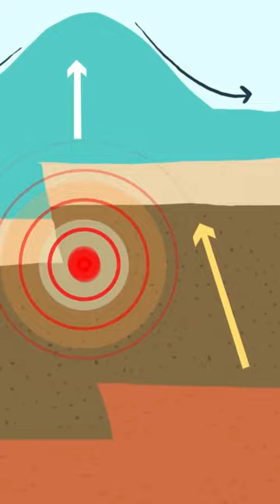The Terrifying Power: Tsunami Scare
Tsunamis are indeed terrifying natural disasters, capable of causing widespread destruction and loss of life. A tsunami is a series of powerful ocean waves generated by underwater disturbances, such as earthquakes, volcanic eruptions, landslides, or meteor impacts. These waves can travel across entire ocean basins at incredible speeds, reaching coastal areas with devastating force.

When an undersea earthquake occurs, it displaces a large volume of water, setting off a series of waves that radiate outward from the earthquake's epicenter. The initial waves are usually not very tall but can travel at speeds exceeding 500 miles per hour (800 kilometers per hour) across the ocean. As the waves approach shallower waters near the coast, their speed decreases, but their height increases dramatically, forming massive walls of water that can inundate low-lying coastal areas.

The impact of a tsunami can be catastrophic:

1. Coastal destruction: Tsunamis can sweep away buildings, infrastructure, and anything in their path. Coastal communities can be completely devastated.
2. Loss of life: Tsunamis can cause significant loss of life, as people caught near the coast may not have enough time to evacuate to higher ground.
3. Environmental damage: Tsunamis can disrupt marine ecosystems, damage coral reefs, and lead to contamination from debris and pollutants.
Economic impact: The destruction caused by tsunamis can result in massive economic losses for affected regions, including damage to industries like fishing, tourism, and agriculture.
Preparedness and early warning systems are crucial in mitigating the 4. impact of tsunamis. Many coastal regions prone to seismic activity have established warning systems that can detect undersea earthquakes and issue alerts to at-risk communities. These systems use real-time data from seismic sensors and ocean buoys to estimate the potential size and arrival time of a tsunami.

When a tsunami warning is issued, immediate evacuation of coastal areas is essential. Public education and awareness about tsunami safety and evacuation procedures are critical in ensuring people know how to respond quickly and effectively.

In recent years, advancements in technology and communication have improved tsunami early warning systems, helping to save lives and minimize the impact of these powerful natural disasters. However, despite these efforts, tsunamis remain a significant threat to coastal communities, emphasizing the importance of ongoing preparedness and risk mitigation measures.